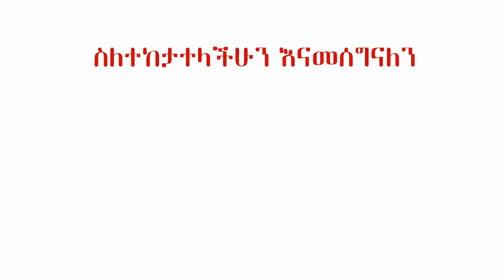ግብጽ እና ሱዳን ህወሀትን ከሞት የማስነሳት አደገኛ ሴራ | ሰምታችኋል!? | Ethiopia